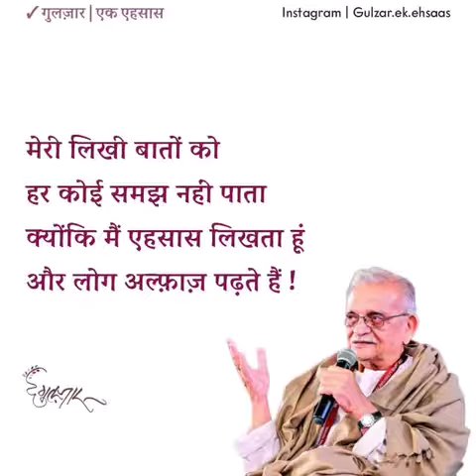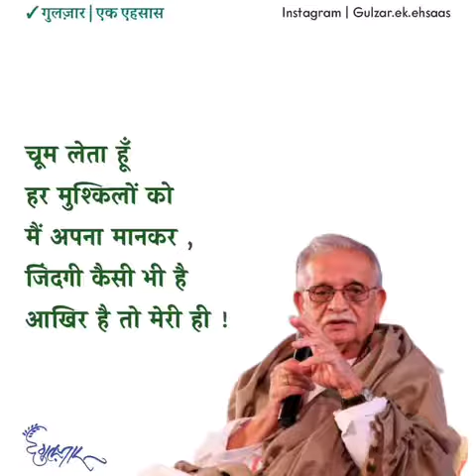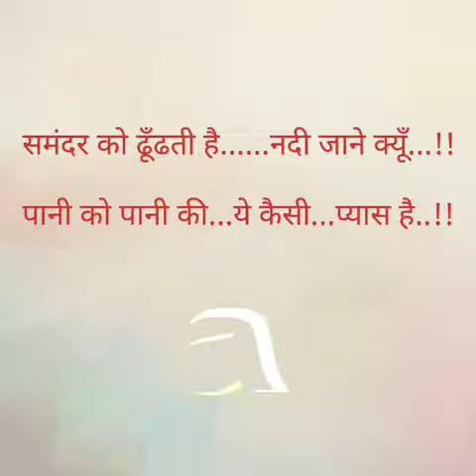GULZAR | The Great Indian poet / Lyricist.